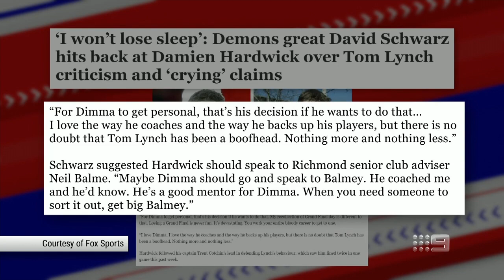Could the AFL's 'Mr Fix It' be leaving Richmond? - Footy Classified | Footy on Nine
Caroline Wilson believes Neil Balme, a proven football administrator, could be leaving Richmond, with Adelaide in the box seat to secure his services.